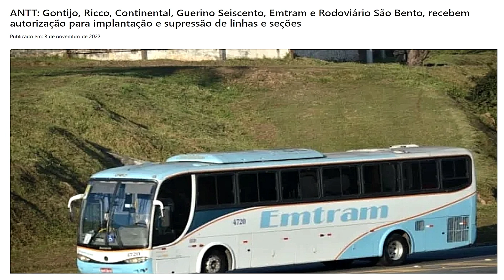Gontijo, Emtram, Guerino Seiscento recebem autorizações da ANTT.